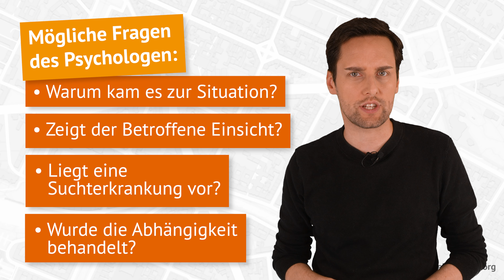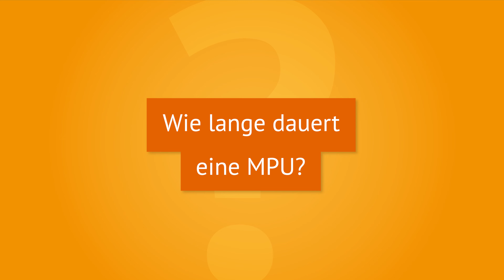Wie läuft die MPU ab? Wie lange dauert sie?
Was erwartet euch bei der MPU? Was passiert bei der medizinischen Untersuchung? Welche Fragen werden im psychologischen Teil gestellt? Und wie lange dauert die gesamte MPU eigentlich? Das verraten wir euch oben im Video!

── Videoinhalt
Springt hier direkt zu den einzelnen Kapiteln im Video:
➜ 00:00 🔗 Einleitung
➜ 00:25 🔗 Die medizinische Untersuchung
➜ 00:54 🔗 Die psychologische Untersuchung
➜ 01:42 🔗 Der psychophysiologische Leistungstest
➜ 02:15 🔗 Wie lange dauert eine MPU?

── Zusammenfassung
✅ Die MPU besteht aus dem medizinischen Teil, einer psychologischen Untersuchung und einem psychophysiologischen Leistungstest.
🩺 Bei der medizinischen Untersuchung wird geprüft, ob gesundheitliche Einschränkungen vorliegen, die die Fahreignung beeinträchtigen könnten.
🗨️ Bei der psychologischen Untersuchung wird ein Gespräch mit einem Psychologen geführt. Dieser möchte sehen, ob ihr euch selbstkritisch mit eurem Handeln auseinander setzt.
❗Beim psychophysiologischen Leistungstest werden eure Reaktion und Konzentrationsfähigkeit auf die Probe gestellt.
🕒 Alle drei Teile der MPU werden an einem Tag absolviert. Die Gesamtdauer beträgt in der Regel 3 bis 4 Stunden.